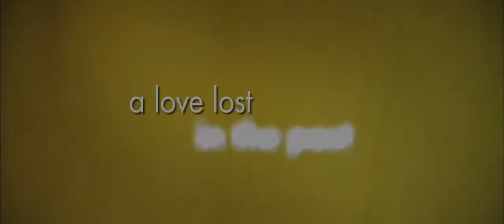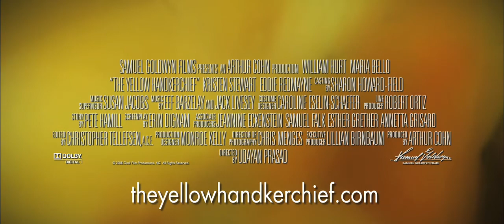The Yellow Hankerchief Official Trailer 1 [HD]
Brett Hanson is an ex-convict, just released from prison after serving six years for manslaughter and now adrift in a world of new freedoms and responsibilities. Finding initial difficulties in reconciling himself to a troubled past, Brett crosses paths with lonely and troubled teenager Martine and her new ride Gordy. The trio head out in the same car and directionMartine to cut loose and get away from her family, Gordy to get closer to Martine, and Brett who must decide whether he wants to return to his troubled past and an uncertainty with May, the woman that he left behind. Once on the road, the trio find their relationships forging and changing in myriad ways, but it is Bretts story and his need to reconcile his past to his future that drives the two young people to reassess their own passages as well.